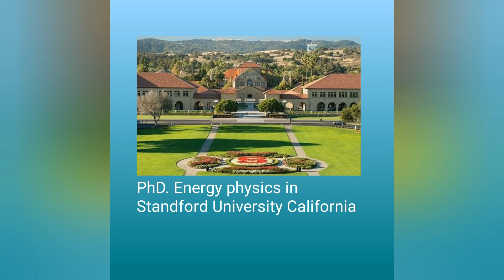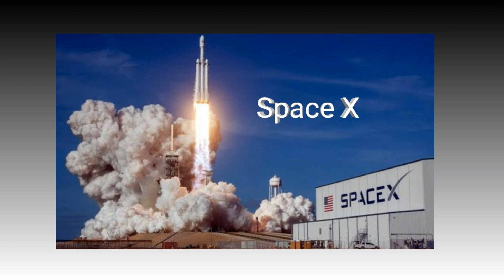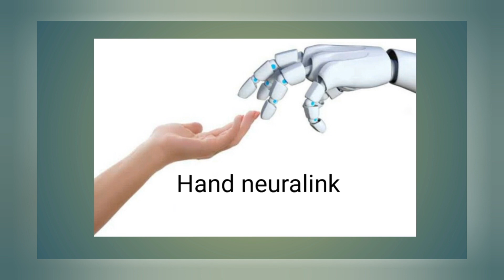Future of world 😈Elan musk 😊mars povom 😉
Life of Elan musk 😱the warrior